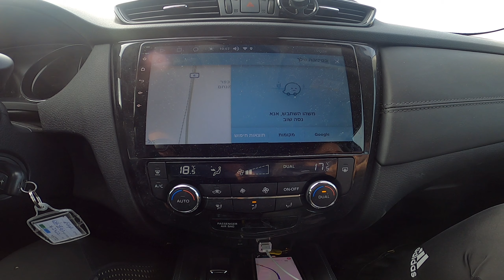סינגל יהל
סכיני י ל. סינגל יהל מקוצר